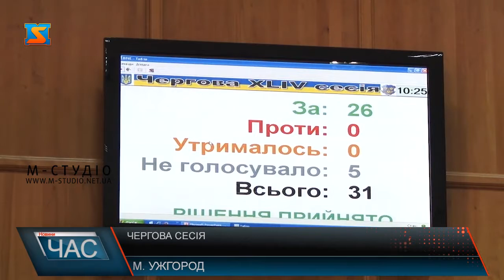Чергова сесія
«Руки геть від майна ОСББ! Не кради у дітей!» – з такими закликами  представники ОСББ «Керченське» вчергове відстоювали право на приміщення  у будинку на вулиці Керченській, 7 для дитячих гуртків, яке хотіли викупити орендарі.
Забезпечення інсуліном понад сім сотень ужгородців хворих на цукровий діабет – одне з важливих рішень порядку денного. Наразі депутати виділили 700 тисяч гривень на придбання інсуліну. При річній потребі у майже 8 мільйонів  гривень – це на кілька місяців.
Недофінансування медицини – загальнодержавна проблема. Частково вирішення її лягає на плечі місцевих бюджетів. Це стосується і забезпечення пільг комунальним закладам.
Розглянули низку майнових, земельних  питань, виділили житло афганцю, внесли зміни до програм соціально-економічного розвитку міста і до бюджету на 2020 рік.Дискусія виникла у депутатів з приводу 10 мільйонів гривень для ремонту будівлі УСБУ на вулиці Довженка, 3, яке має історичну цінність. Депутат Богуславський пропонував використати ці кошти на нагальні потреби містян, до прикладу, ремонт освітніх закладів. Проте більшістю рішення прийнято. Також приділили увагу розвитку транскордонної культури.Дві години і майже півсотні питань порядку денного затвердили депутати на черговій 44 сесії Ужгородської міської ради.